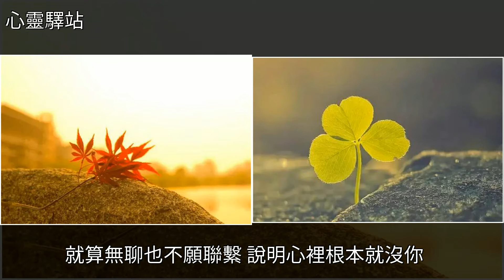不聯繫，不代表不在乎！，[心靈驛站]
不聯繫，不代表不在乎！ [心靈驛站]雞湯,美文不聯繫，不代表不在乎！ [心靈驛站]雞湯 美文